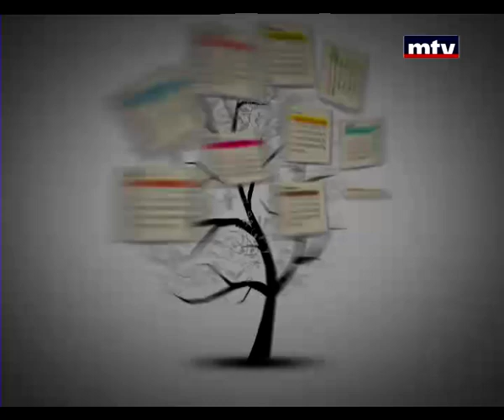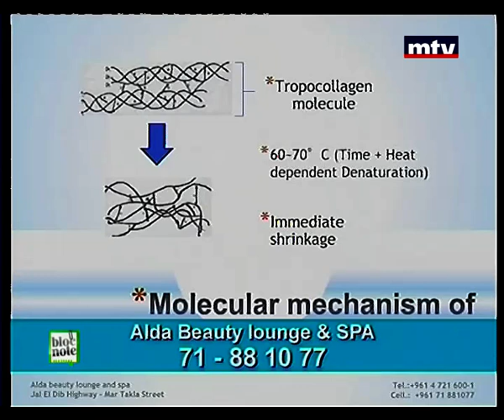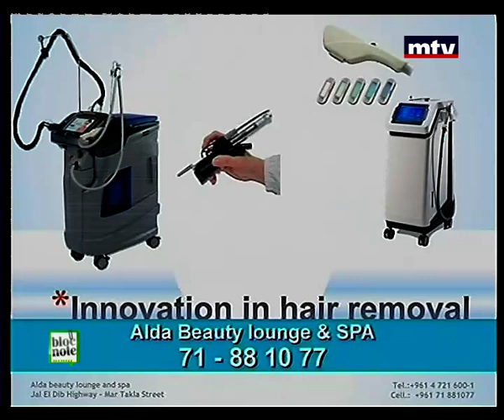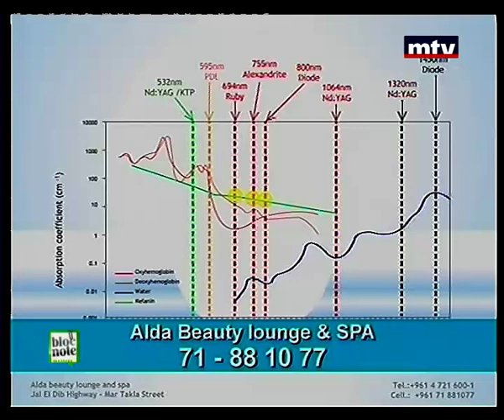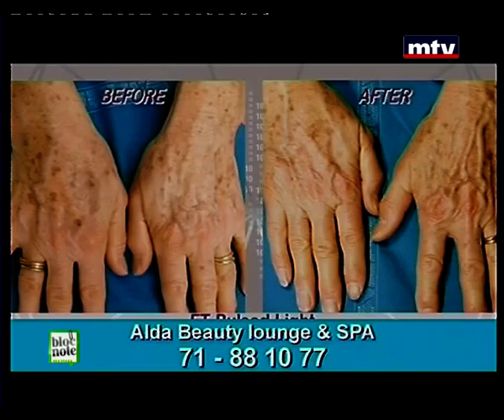Bloc Note - Elie Massaad 22/02/2014